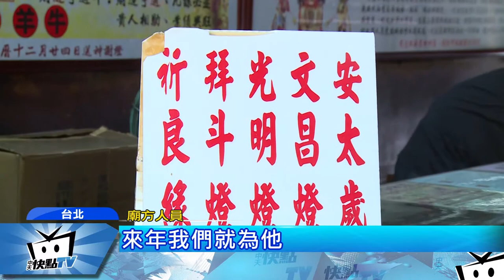20180112中天新聞 龍山寺「椅海」搶20萬盞燈 藥師燈大熱門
農曆年前，又是全台灣各大廟宇搶點光明燈的熱季，鹿港天后宮的「燈王」，財運亨通斗首燈，被彰化某企業老闆以五十萬搶到，各大廟宇湧現點燈人潮，為了搶龍山寺光明燈，用來排隊的椅海奇觀，再度上演。其中最受歡迎的，是保佑身體健康的藥師燈。